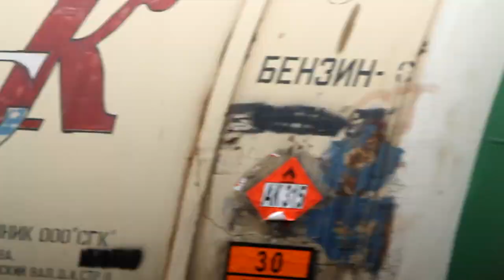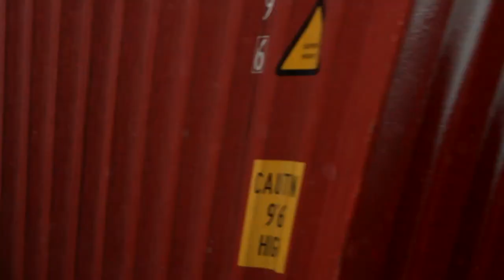Грузовые поезда - 8.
Грузовые поезда - 8. Нарезка видео грузовых поездов под разными локомотивами, в разных местах и в разное время года. Информация о локомотивах в субтитрах.

00:00 Тепловоз 2ТЭ10В-4457. Подъездной путь от станции Бужаниново Московской железной дороги.
01:11 Тепловоз ТЭМ2-1369.
01:29 Электровоз ВЛ80С-2026. Остановочный пункт Сада (перегон Фалёнки - Яр) Горьковской железной дороги.
02:10 Электровоз ЧС4Т-501.
02:54 Электровоз ВЛ10-1535. Платформа Луч (перегон Чехов - Шарапова Охота) Московской железной дороги.
03:36 Электровоз 2ЭС10-138 "Гранит". Станция Пибаньшур Горьковской железной дороги.
05:12 Электровоз 2ЭС10-007 "Гранит".
06:49 Тепловоз 2ТЭ116-798. Перегон Благовещенское - Шаховская Московской железной дороги.
08:04 Электровоз ВЛ11.8-612. Перегон Александров-2 - Бельково Московской железной дороги.
09:38 Электровоз ВЛ80С-1005. Перегон Глазов - Балезино Горьковской железной дороги.
10:54 Тепловоз 2ТЭ116-1702. Остановочный пункт 294 км (перегон Детково - Усады-Окружные) Московской железной дороги.
12:00 Электровоз ВЛ10К-612. Станция Пески Московской железной дороги.
13:36 Тепловоз 2М62У-0253. Перегон Суходрев - Тихонова Пустынь Московской железной дороги.
14:04 Электровоз 2ЭС5К-410 "Ермак". Перегон Кожиль - Глазов Горьковской железной дороги.
15:31 Электровоз ВЛ80С-1092.
17:25 Тепловоз 2ТЭ116УД-057. Перегон Белый Городок - Калязин-пост Октябрьской железной дороги.
18:42 Электровоз ВЛ11-388. Платформа Воймежный (перегон Кривандино - Черусти) Московской железной дороги.
19:52 Электровоз ВЛ80С-916. Остановочный пункт 226 км (перегон Денежниково - Старожилово) Московской железной дороги.
20:53 Электровоз ВЛ11М-300. Станция Манихино-1 Московской железной дороги.
22:19 Электровоз ВЛ10-326. Перегон Александров-2 - Бельково Московской железной дороги.
23:29 Тепловоз 2ТЭ116-885. Перегон Терехов - Бутурлиновка Юго-Восточной железной дороги.
24:12 Электровоз 2ЭС6-918 "Синара". Остановочный пункт 332 км (перегон Усады-Окружные - Малино) Московской железной дороги.
26:05 Электровоз ВЛ80С-1734. Перегон Глазов - Балезино Горьковской железной дороги.
28:00 Тепловоз ТЭМ2-2660. Перегон Заводская - пост 2 км Лыткаринского ППЖТ.
29:34 Электровоз ВЛ11.8-736. Перегон Покров - Петушки Московской железной дороги.
30:49 Электровоз ВЛ10-781. Перегон Щурово - Луховицы Московской железной дороги.
32:26 Тепловоз 2ТЭ116-1433. Перегон Добывалово - Валдай Октябрьской железной дороги.
33:42 Электровоз ВЛ10К-314. Перегон Кресты - Сандарово Московской железной дороги.
35:00 Электровоз ВЛ80С-249. Перегон Издешково - Дурово Московской железной дороги.
36:46 Электровоз ВЛ11.8-791. Платформа 90 км (перегон Бужаниново - Арсаки) Московской железной дороги.
38:16 Электровоз ЧС7-095.
39:05 Электровоз ВЛ11М-283. Станция Новоиерусалимская Московской железной дороги.
41:35 Тепловоз 2ТЭ116УД-046. Станция Фурманов Северной железной дороги.
42:23 Электровоз ВЛ80С-1737. Остановочный пункт 300 км (перегон Издешково - Дурово) Московской железной дороги.
43:36 Тепловоз 2М62У-0128. Перегон Пушкино - Софрино Московской железной дороги.
44:36 Тепловоз 2ТЭ10У-0096.
45:26 Электровоз ВЛ11М-294.
46:53 Электровоз ВЛ11.8-806. Станция Балакирево Северной железной дороги.
48:02 Электровоз ВЛ10У-564. Платформа Заполицы (перегон Авсюнино - Шатура) Московской железной дороги.
48:59 Электровоз ВЛ80С-849. Перегон Стенькино-1 - Денежниково Московской железной дороги.
50:22 Тепловоз 2ТЭ10М-3053. Перегон Малая Андреевка - Ефремов Московской железной дороги.
51:46 Электровоз ВЛ10У-988. Станция Костино Московской железной дороги.